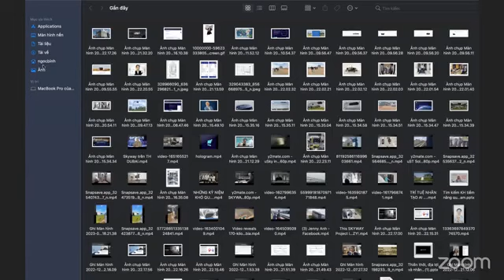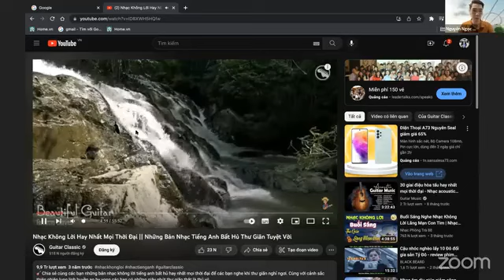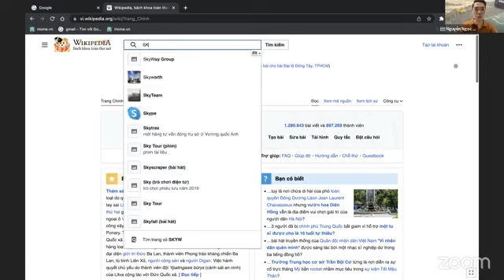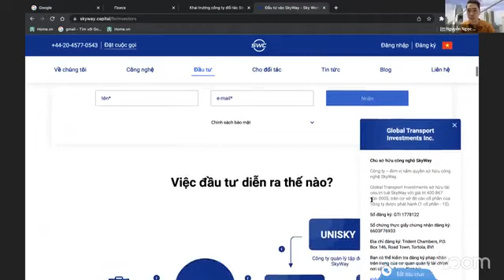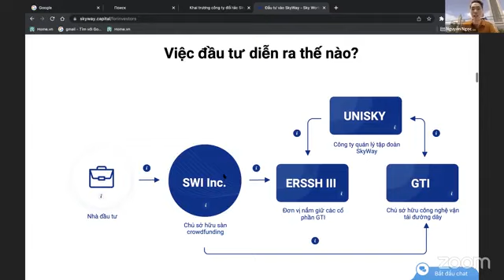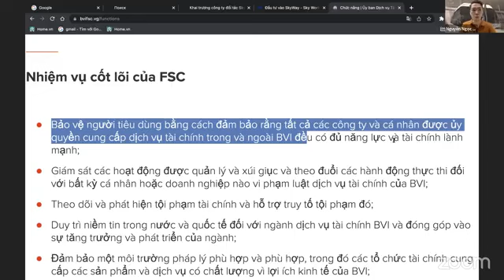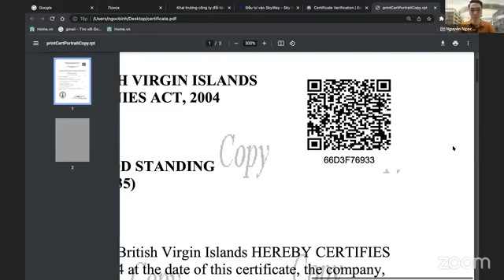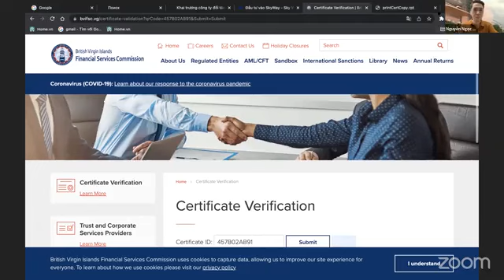TIỀN CỦA NHÀ ĐẦU TƯ ĐI VỀ ĐÂU? CƠ QUAN NÀO GIÁM SÁT HOẠT ĐỘNG GỌI VỐN QUỸ SWC?